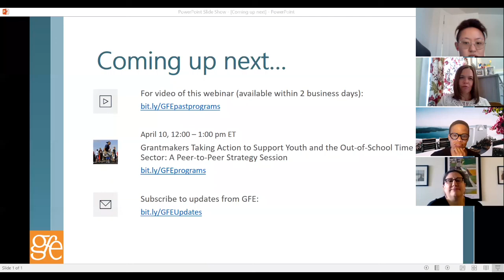Learning from the Early Days of Crisis Response: Local Community Foundation Collaboration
Local community foundations are able to identify and meet the human needs stemming from the COVID-19 crisis from a unique position. In this video chat, two community foundations serving the Denver area share how they are learning to collaborate, adjust their grantmaking practices and keep equity at the center in this new era. Topics include:

 - Navigating collaboration and setting priorities with an eye toward equity.
 - Allowing for flexibility in grant practice.
 - Understanding the relationship between basic needs and education.

Panelists include:
Janet Lopez, Rose Community Foundation
Collinus Newsome, The Denver Foundation
Julie Patino, The Denver Foundation